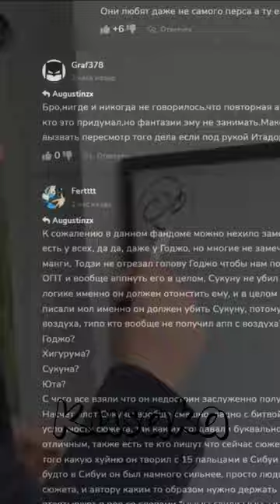НОВОЕ РАСШИРЕНИЕ ТЕРРИТОРИИ В МАГИЧЕСКОЙ БИТВЕ | ОТКУДА СКОЛЬКО КАТАН У ЮТЫ? спойлеры #250